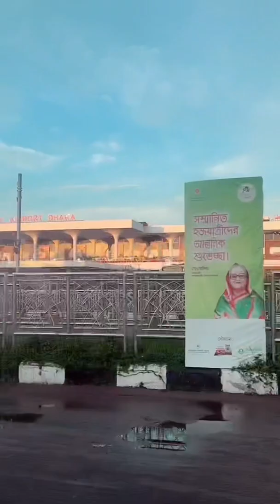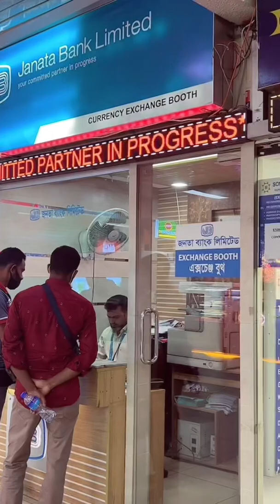Maldives vlog /trip to maldives 2022